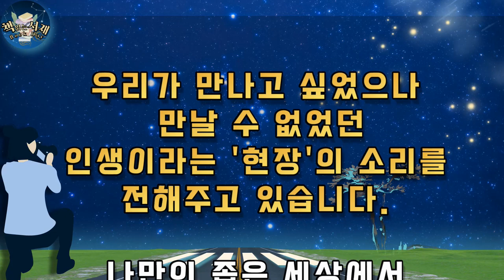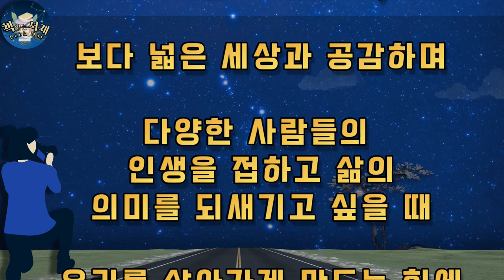나도 이렇게 나이 들수만 있다면│다큐3일에서 만난 참 괜찮은 태도│오디오북 /신간도서podcast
00:00 해설및 리뷰
03:37 본문

오늘 소개할 책은 15년 동안 길 위에서 만난
수많은 사람들에게서 배운 삶의 의미를
전하는 신간도서, [참 괜찮은 태도]입니다.
저자는 박지현
펴낸곳은 메이븐 출판사입니다.

이 책은 KBS ‘다큐멘터리 3일’과
tvN ‘유 퀴즈 온 더 블럭’의 다큐멘터리 디렉터로
일해 온 저자가 길 위에서 만난 수많은 사람들에게
배운 삶의 의미와 그 삶에서 길어올린
단단한 인생의 태도들을 정리한 책입니다.

저자는 15년 넘게 카메라를 들고
국내외 곳곳을 누비며 노숙자부터
대통령까지 삶의 현장에서 수많은 사람들을
만나 그들의 진솔한 이야기 속에서
 삶의 해답을 찾아 왔는데요
그 삶의 해답 속에는 우리를 살아가게 만드는
인생의 단단한 힘과 따뜻한 위로와 삶의 지혜가
들어있습니다.

-15년 동안 길에서 만난 수많은 사람들에게 배우다
-사람이 온다는 건 그의 일생이 오는 것이다
-참 괜찮은 삶의 태도
-그럼에도 우리에게는 위로가 필요하다
-나는 정말 잘 살아가고 있는 걸까
-나에 대한 예의, 타인에 대한 예의
-나도 이렇게 나이 들 수만 있다면 등
일곱 개의 챕터 속에
각색되지 않은 우리 이웃의 삶의 모습들이
우리 앞으로 밀려들어옵니다.

그 삶은 감동이기도 슬프기도 때로는 안타깝기도
유쾌하기도 한 여러 색깔을 띠며
우리가 만나고 싶었으나 만날 수 없었던
인생이라는 '현장'의 소리를 전해주고 있습니다.

나만의 좁은 세상에서 오해와 편견에
사로잡혀 있을 때,
보다 넓은 세상과 공감하며
다양한 사람들의 인생을 접하고 삶의
의미를 되새기고 싶을 때
우리를 살아가게 만드는 힘에
대한 성찰이 필요할 때
[참 괜찮은 태도]
이 책이 우리의 일상 속 아름다운 선물이
될 것으로 기대합니다.